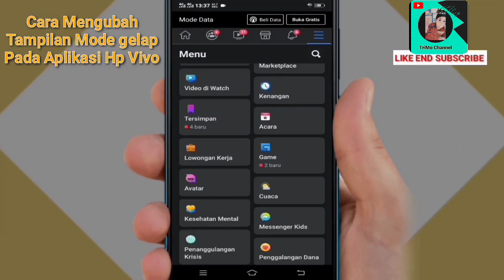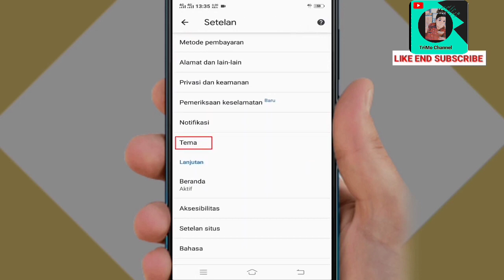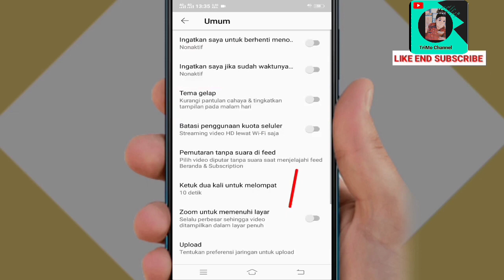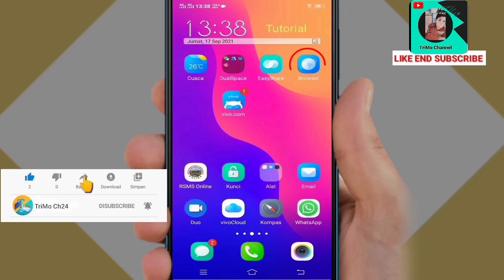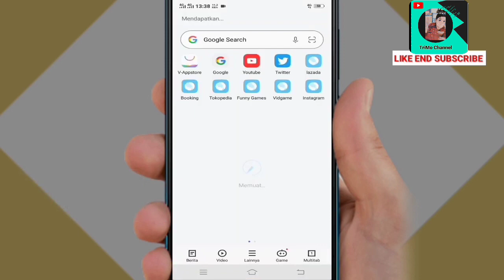Cara Mengaktifkan Mode gelap Pada Aplikasi Hp Vivo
Oke teman-teman di video kali ini Mimin berbagi tutorial yaitu cara Mengaktifkan Mode gelap Pada Aplikasi Hp Vivo. Nah cara ini tanpa menggunakan aplikasi tambahan.
Oke untuk lebih jelasnya simak videonya sampai selesai.